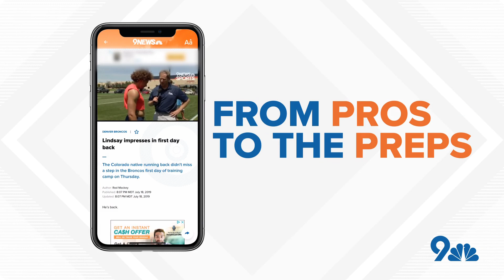From the Cheap Seats Ep. 16: This fan has basically become a meme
A fan from Snow Lake, Manitoba joins the show, his reaction to an Avs goal was caught on camera and has basically become a meme. (OK, technically a GIF, you can watch it

And a quick update on Altitude Sports and its "digital town hall" about showing the AVs on TV.

9NEWS (KUSA) is located in Denver, Colorado.